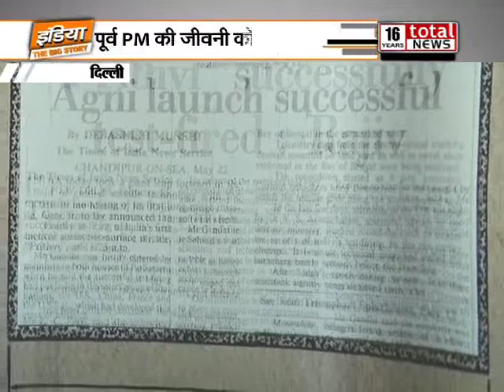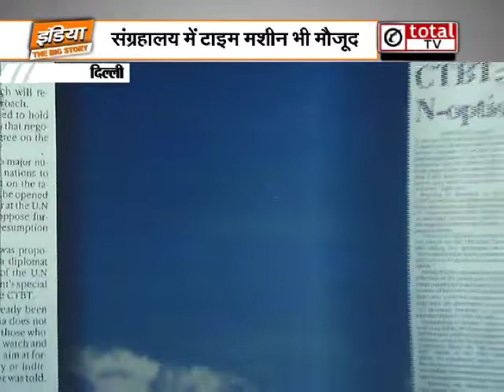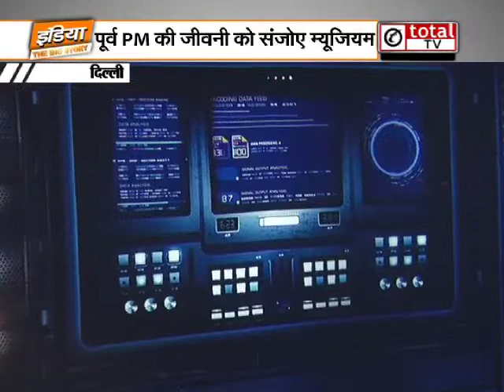प्रधानमंत्री संग्रहालय में मौजूद टाइम मशीन के जरिए देखें पुराना दौर, देखिए इस रिपोर्ट में